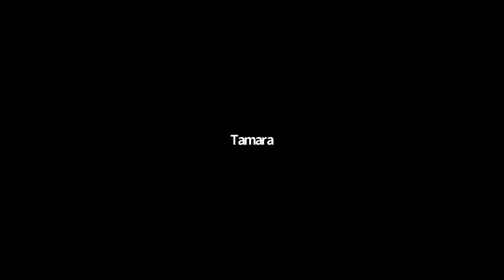Stories of Resilience Panel Discussion 2: Real Talk on Racism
In conjunction with our exhibit, Stories of Resilience: Encountering Racism, La Grua Center and the Jewish Federation of Eastern Connecticut were pleased to present the second in a three-part series of panel discussions focusing on the issue of racism. The first panel, which included three local Black leaders who are featured in the exhibit, focused on growing up in the Jim Crow era (the discussion was recorded and can also be viewed on La Grua's YouTube channel). This second panel discussed the current state of race relations as viewed through the lens of another generation of community leaders.

Panelists included New London city councilor and entrepreneur Curtis Goodwin; Kolton Harris, artist and arts program associate at the CT Office of the Arts; activist and retired chief probation officer Tamara Lanier; and local historian Tom Schuch. The panel will be moderated by University of Connecticut journalism professor Gail MacDonald.
Curtis Goodwin, 33, was born and raised in New London, CT. He is currently a City Councilor for the City of New London, CT, where he chairs the council committee for Economic Development. Goodwin has championed police accountability, the proposed development of a state of the art community rec center, helped develop a new Black history walking marker tour, an urban art park initiative, and many other initiatives within the city of New London as a freshman councilor. Goodwin is a graduate of New London High School where he excelled as a leader in the arts and president of his class. He later pursued marketing and international business at Johnson and Wales University in Providence, RI. Upon leaving school he started his own production and media company. One of his most notable productions is the ten-year-run of the annual New London Talent Show, where he transformed a benefit concert after a brutal murder into one of the biggest talent showcases for youth in New England, attracting over 65 cities. Goodwin is a 2019 CT Entrepreneur of The Year award winner.

Kolton Harris is an artist, musician, director, facilitator, and creative visionary from Groton, CT. He has worked as an arts administrative leader in various capacities for the past several years, developing arts integration curriculum focused on social justice and youth development. As a creative director, he has directed new works of theater, interdisciplinary events and community-based programming. He is currently serving as an Arts Program Associate at the CT Office of the Arts. His work centers on diversifying representation within arts-based industries and demonstrating the power of the arts to heal, transform and flourish humanity.

Tamara K. Lanier is a tireless champion for truth and justice where her advocacy has taken her to many parts of the state, country and even the world. Lanier is a 27 year veteran of the State of Connecticut Judicial Branch, retiring in 2017 as a Chief Probation Officer II in the Norwich Probation Office. Lanier has several passions, one of which is to eradicate racial and ethnic disparities in Connecticut’s Criminal Justice System . She has been a constant voice for change. Lanier has also promoted the need for a national dialogue relative to slavery and its impact on society.  She has met with such dignitaries as the Congressman John Lewis of Atlanta, and Congressman John Conyers, former Dean of the House of Representatives to discuss the potential for federal legislation mandating the protection of cultural relics of Slavery. With the assistance of the Nationally Acclaimed Civil Rights Attorneys, Benjamin L. Crump and Michael Koskoff, Lanier has filed a landmark reparations lawsuit against Harvard University, forcing this nation to reckon with its history of slavery in the United States; asking the courts to consider the question – Who should own the rights to the violence of the past?

Tom Schuch is a New London native and a graduate of Georgetown University in
Washington, D.C., with a longstanding interest in social justice issues. He retired after
38 years as executive director of a local residential facility for troubled adolescent
males. He has an avid interest in history, which is what led him to the discovery of a number of previously unknown or forgotten stories of New London History, including Ichabod Pease, Frederick Douglass, Sadie Dillon Harrison, Sarah Harris Fayerweather, and New London’s 10 Green Book sites, as well as several others that have not yet been made public.

Gail MacDonald is a professor in residence in journalist at the University of Connecticut, Storrs, a veteran journalist and author of two local history books. She is a former reporter for The Day and her work also has been published in The New York Times, Hartford Courant, Rhode Island Monthly, Vermont Life, Jerusalem Report and many other newspapers and magazines. She lives in New London with her husband.